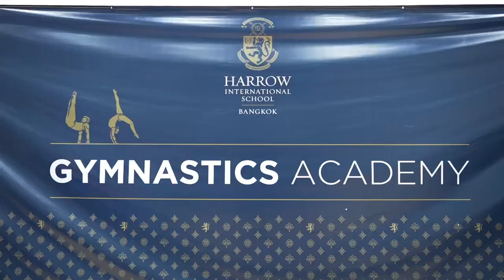Harrow Gymnastics Invitational Bright 2023